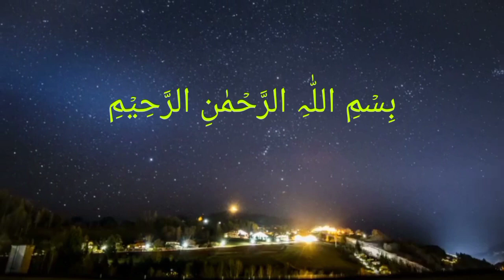21 Times Surah Al Kausar سورة الكوثر How To Quran e Pak Best Quran Recitation Surah Kausar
21 Times Surah Al Kausar سورة الكوثر How To Quran e Pak Best Quran Recitation Surah Kausar